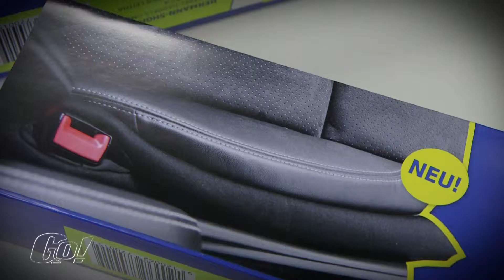Hermann Lifehack [Check]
Der neue „Hermann“ Neopren Keil ist witzig, und zwischen Sitz und Konsole geklemmt kann nichts mehr unterm Sitz verschwinden.